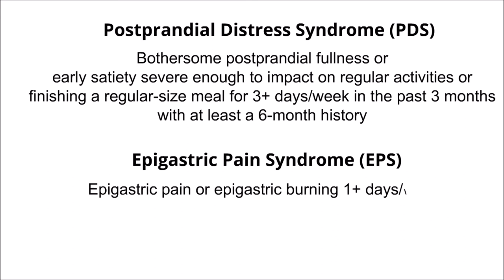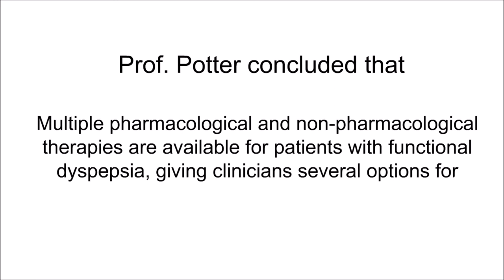Functional Dyspepsia Impacts Quality of Life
In the first edition of our Digital CME Program, we are publishing the scenario of Functional Dyspepsia in our country along with the latest categorization published in acclaimed journal the Australian Publisher.

Content and Distribution: e-Doctor India